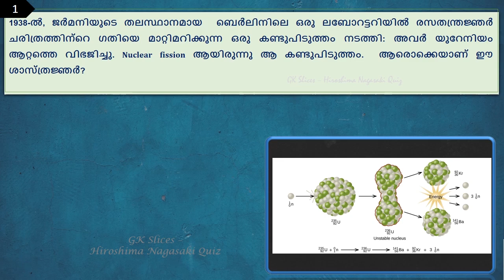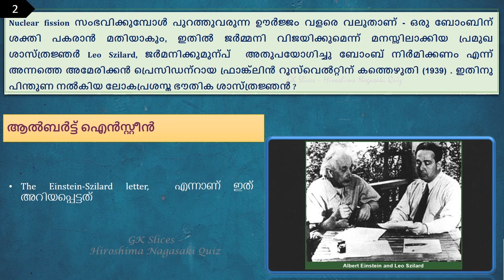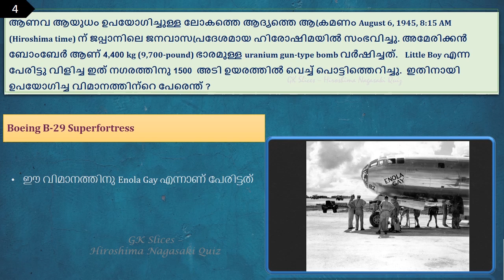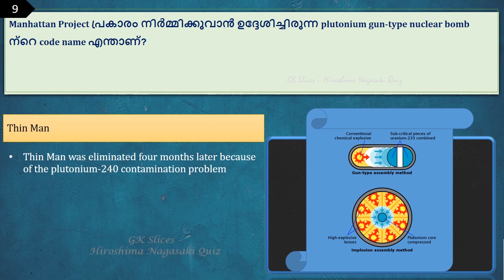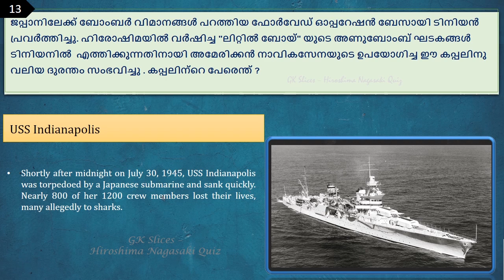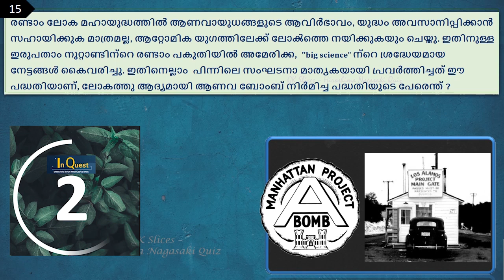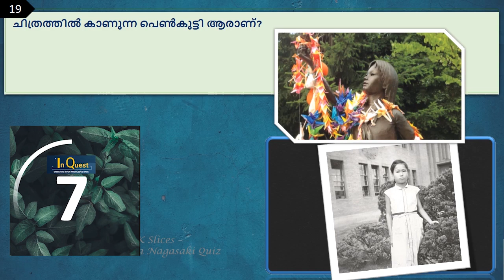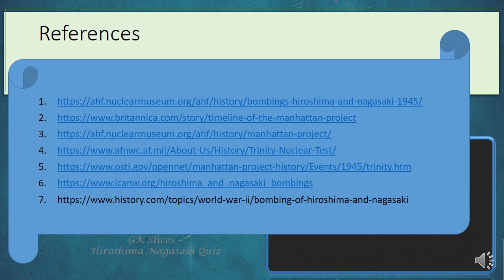Hiroshima & Nagasaki Quiz | ചോദ്യോത്തരങ്ങളോടൊപ്പം ചരിത്രവും: വിശദീകരങ്ങളോടെ | GK Slices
മൻഹാട്ടൻ പ്രൊജക്റ്റ് , ഹിരോഷിമ നാഗസാക്കി ആണവായുധ പ്രയോഗം, ശാസ്ത്രജ്ഞന്മാരുടെ രാഷ്ട്രീയം, ആയുധത്തിൻ്റെ രസതന്ത്രം എല്ലാം വിശദീകരിക്കപ്പെടുന്നു ...

To receive English Headlines Daily in your WhatsApp register your profile here.
Headlines with Vocabulary descriptions of required words and concepts.